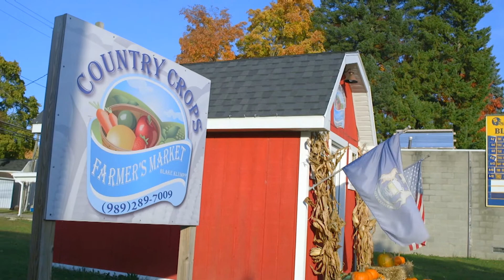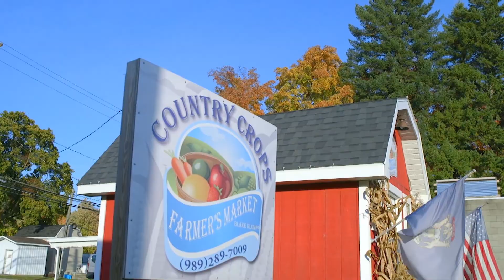Shepherd Country Crops Farmers Market | Destination Michigan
Shepherd Country Crops Farmers Market is a self-serve, fresh produce farm market in downtown Shepherd owned and operated by young entrepreneur Blake Klumpp. By day, Blake Klumpp is a typical high school student. He goes to class and then to football practice. But outside of his educational experience, he’s a teenage business owner.

Explore Michigan’s splendor – from the golden beaches and rolling farm land to urban areas rich in recreational opportunities and attractions. Stitching the state together are the people with their remarkable and noteworthy stories. Let WCMU’s Destination Michigan be your tour guide as we discover the Great Lake States’ hidden treasures from the comfort of your living room Thursday nights at 9.

Learn more about the program at @ion/destinationmichigan